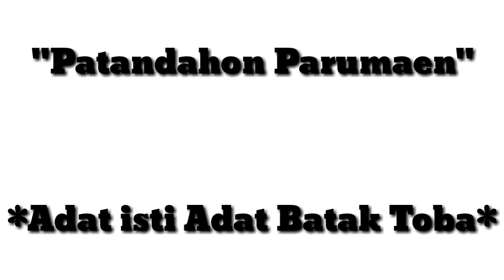Istriku ikut adat Batak Toba || BaCin (Batak-Cina) || Arsik Ikan Mas & Ulos sian Tulang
Sampai dikampung kami langsung buat acara Patandahon Parumaen (memperkenalkan Menantu) Adat Batak Toba.

Senang sekali karna Aku dan Istri disambut dengan luar biasa dikampung.

Terimakasih banyak buat Mamakku dan Saudara ku.
Karna udh turut membantu dalam acara dikampung.